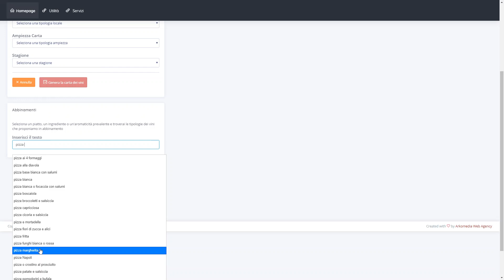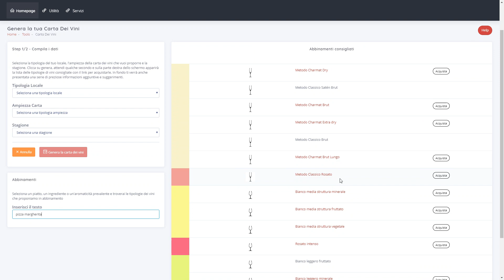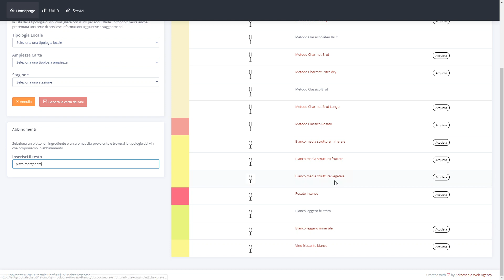La Pizza Margherita - Tutti i vini in abbinamento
La Carta dei Vini online di Portale Chef - Gli abbinamenti del vino con uno dei piatti più amati e sfornati al mondo: sua maestà la pizza margherita
Sei uno chef o un ristoratore? Vieni a trovarci su